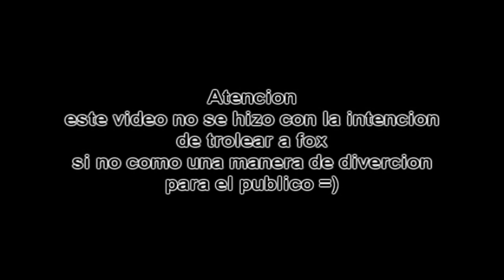Video Sorpresa 2 [A] [Anuncio Importante]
donacion :3
Muchas Gracias por los 500!!! suscriptores :D.
PERO quiero dar un anuncio muy importante para todos los usuarios del yutub y los del Team Speak